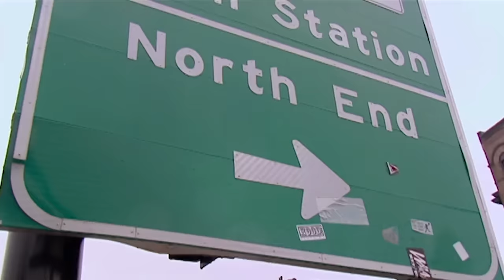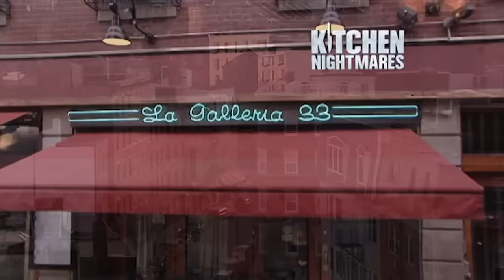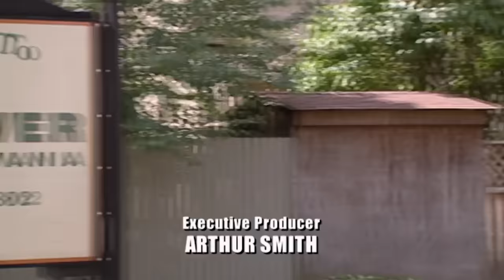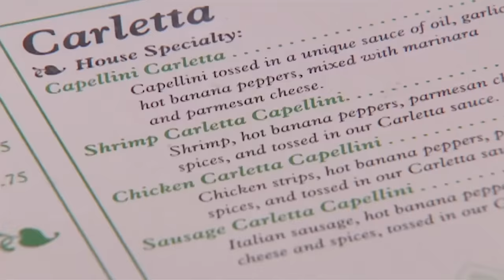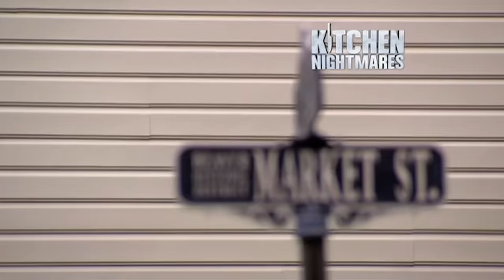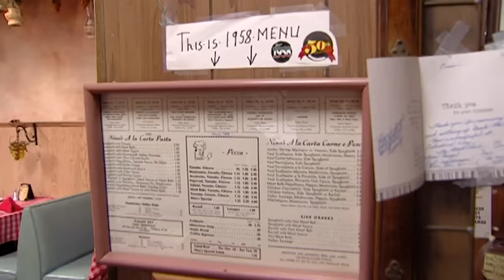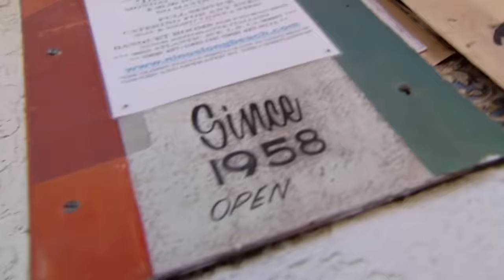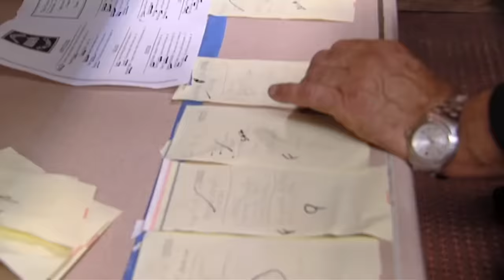Iconic Season 6 Episodes | Kitchen Nightmares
even more iconic episodes! if you disagree youre wrong :)